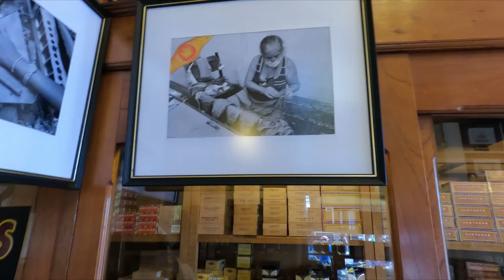The best Cuban cigars from $10 to $1000